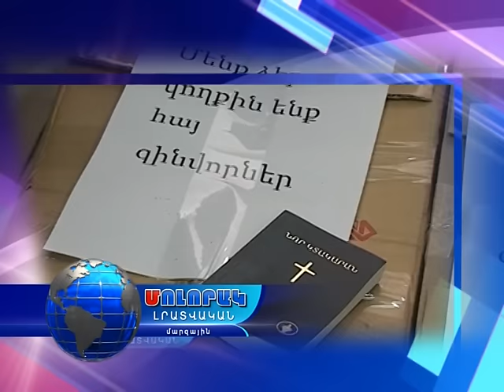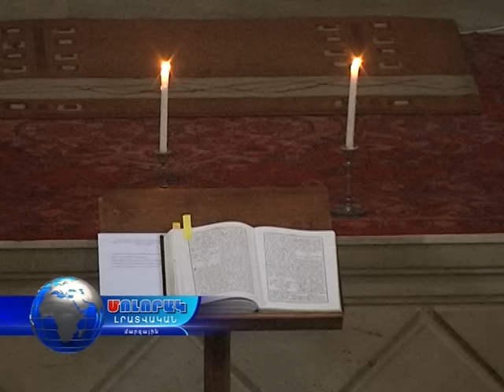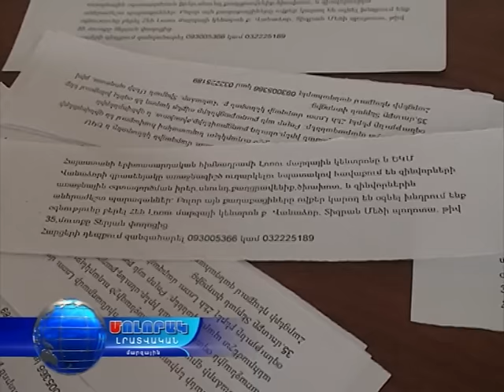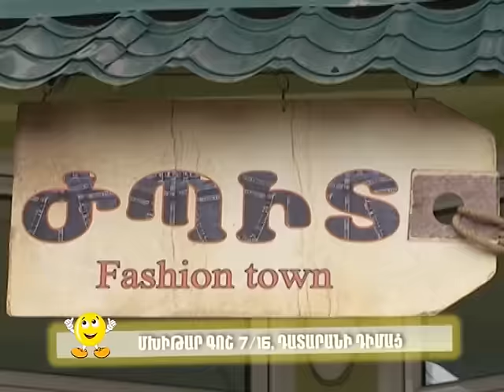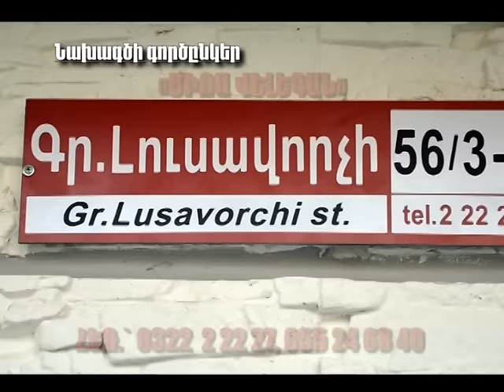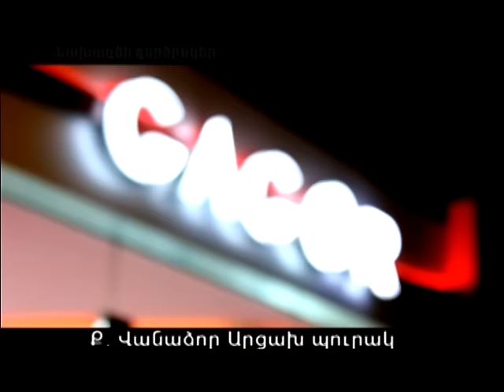Մոլորակ լրատվական գլխավոր թողարկում 05.04.16